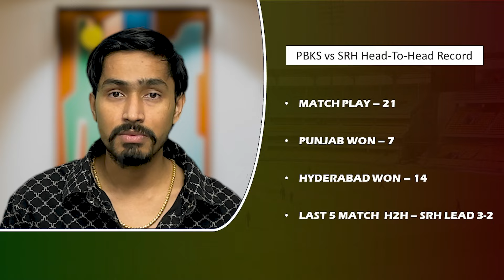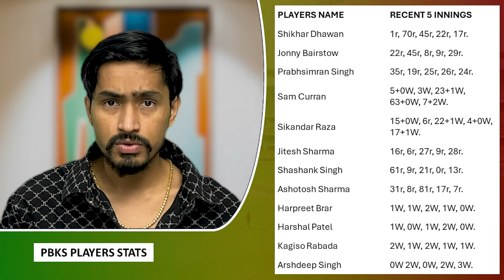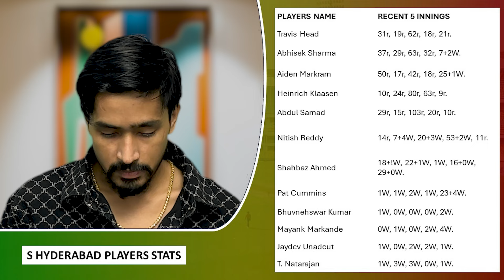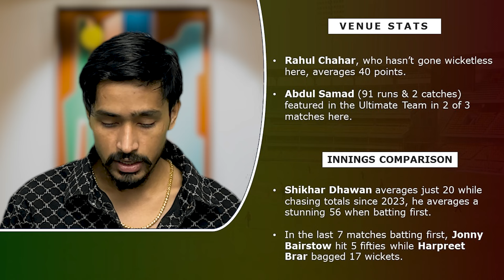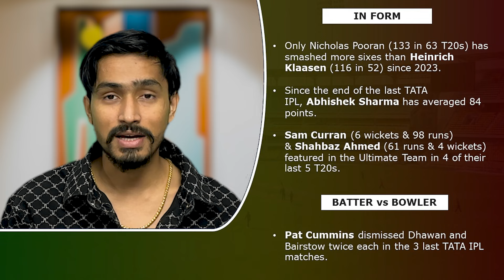SRH vs PBKS Dream11 Prediction, PBKS vs SRH Dream11 Team , HYD vs Punjab Fantasy Team, IPL2024